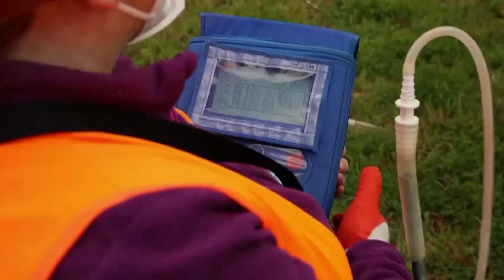Volcanologist works to uncover why her island keeps shaking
Fatima Viveiros was a little girl when she decided to become a volcanologist. It was a dream come true and now, at age 44, she is putting her skills to use to protect her home in Portugal's Azores islands.